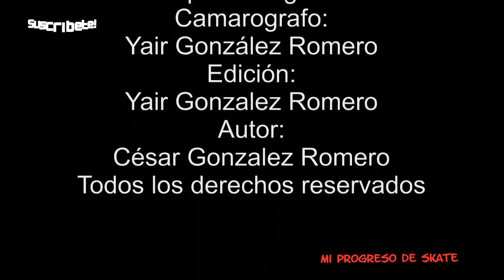Como hacer un Ollie Ejemplo 1